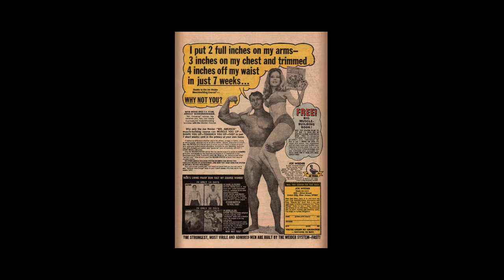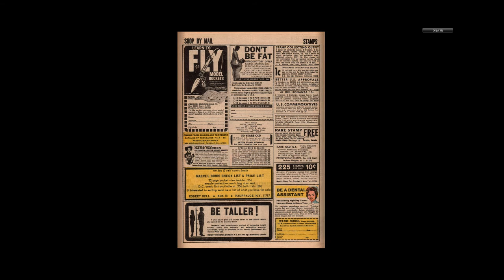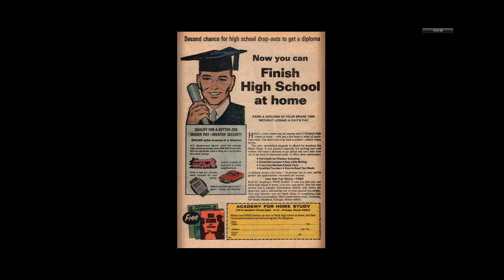197011 Where Creatures Roam v1 003